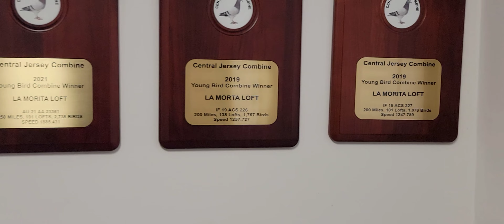Champion Racing Pigeons, Manuel Juarez - La Morita Loft, New Jersey USA | Racing Pigeons 2025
Champion Racing Pigeons by Manuel Juarez - La Morita Loft, New Jersey USA  |  Racing Pigeons-2025

Discover the exceptional world of champion racing pigeons with Manuel Juarez of La Morita Loft, New Jersey, USA. Renowned for breeding top-performing pigeons with unmatched speed and endurance, Manuel combines expertise and passion to produce elite racers. Explore the legacy of excellence that defines La Morita Loft.

Chapters/Questions
00:00 Intro
00:22 How and when did you start with Pigeons?
03:00 How did you go about obtaining top racing pigeons?
04:13 Racing Pigeon Strain that gave him 2 combine 1st place races in 2023
05:44 What Strain do you like the best? Strains making "a lot of noise"
07:00 Sire and Grandsire of some of his best racing birds - "Tarzan"
09:20 A look at "Tarzan", Manuel's main breeder at the moment
10:43 Hardy Kruger blood is in many OLR winning birds
11:01 Sire and Dam of the 2 combine winners - Iron Clad x Constant & Greek Connection
12:05 What takes for Pigeons to win races? Is it Quality or Training?
12:41 How far do you take YB's for training?
13:14 A look at "Satanas" - Hardy Kruger & Hardy Kruger/Nanez - Royal Cup Winner blood (Aztec Loft)
14:11 What difference you see in your original birds and these now?
15:45 Stratos Loft has bought pigeons from Manuel
16:04 Manuel started sending pigeons to OLR's in 2021 and some results
18:13 He acquired a brother and a uncle of 2022 Hoosier Classic Winner from Aztec Loft
18:51 He acquired birds off of Red Eagle (one of Aztec's best breeders - direct daughter of Angelina)
20:24 He acquired more top birds from Aztec Loft and a friend
21:28 GdSon Wolverine & GdSon Porsch 911 sibling to Royal Cup winner and GdSire to Dash for Cash eq 1st for his friend
22:16 GdSon Porsch 911 and GdSon Golden Prince sire to 112th out of 50,000+ p. in Mexico
23:22 How do you pair your birds for breeding, what is your selection?
25:11 GrandDaughter of Best Kittel, last acquisition from Aztec Loft
26:26 Kittel Birds and how they can fly all distances
29:02 Manuel's Young Birds System
30:32 His Feeding approach
31:33 Droppings, health, medicating, quality of the birds makes the difference
33:01 Inbred Wolverine Hen (Mike Ganus)
33:51 Greek Connection Hen
35:03 Sire of the two Hoosier Classic Semi Finals eq 1st winners (Wolverine blood)
36:13 What do you recommend for new comers and not so new flyers to win races?
38:42 Do you sell any birds? Track record
40:11 Grandson of Tarzan also a top bird
40:55 Jelle Roziers Hen x Hardy Kruger produced 2 money winners
42:22 A look at Manuel's YB loft
43:00 Is a good bird in the Combine a good bird for an OLR?
43:25 Conclusion, a big thank you for the interview and for the top bird he gifted me